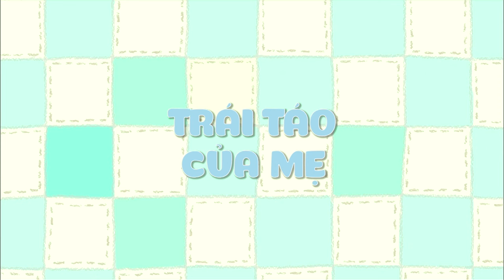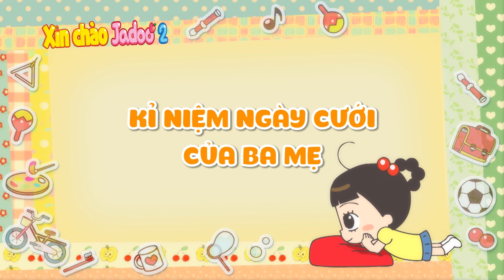Nỗi Buồn Của Jadoo - Xin Chào Jadoo - Hello Jadoo Lồng Tiếng Việt Hay Nhất